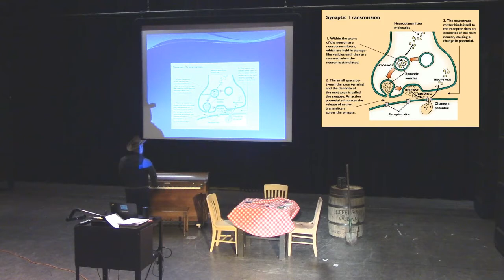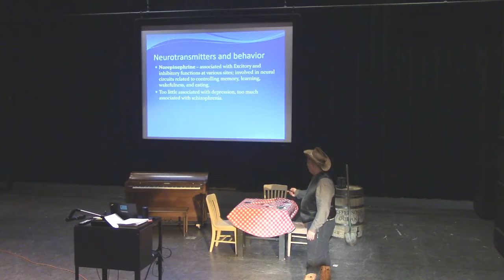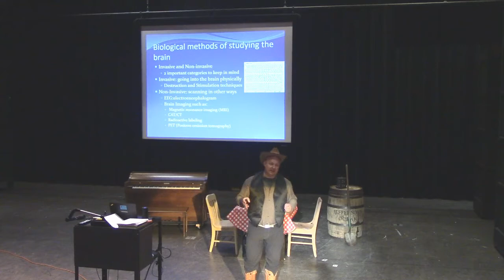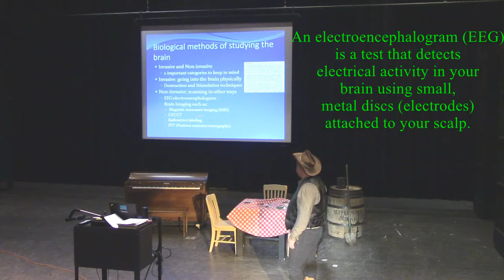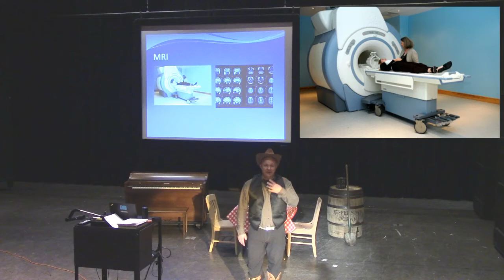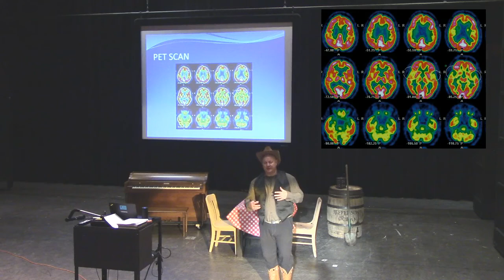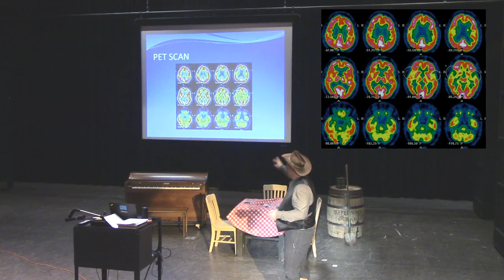IB Psychology Neuroscience 2: Neurotransmitters and Brain Imaging Technology. And a Cowboy.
Hi y'all. The video link I referred to in this video will be in the next instead. I got too darn busy jawing about stuff in this one to get to localization of function.